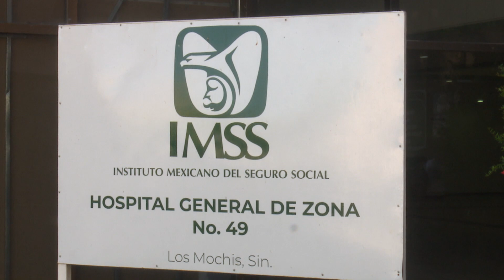Clinica 049 del IMSS en Los Mochis no tiene aire acondicionado